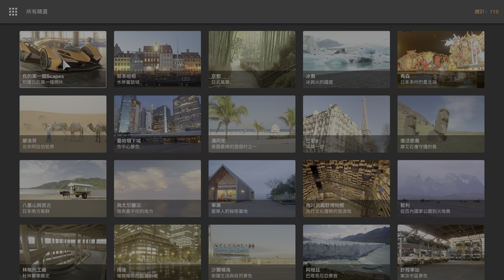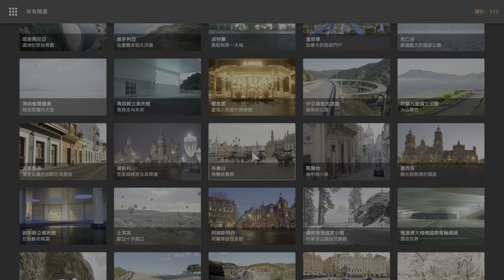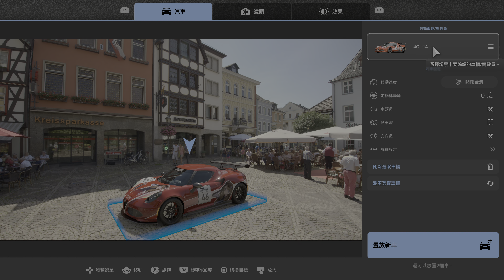Gran Turismo 7 | amuse Alpha Romeo 4C @ Nordschleife | clean race | PS5 | 4K60fps | HDR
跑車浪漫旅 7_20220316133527